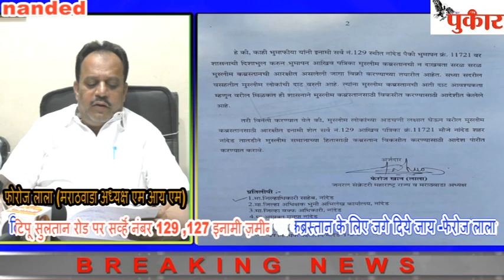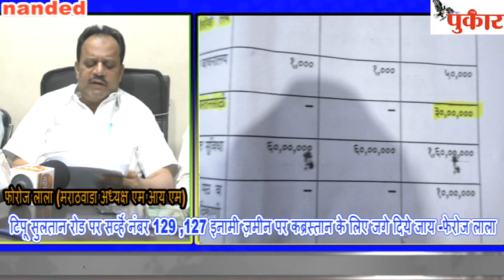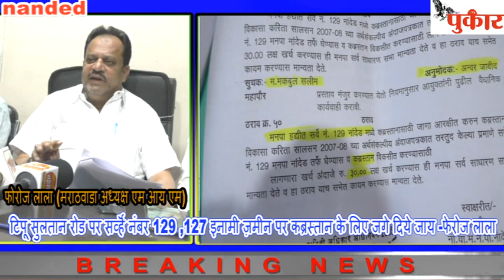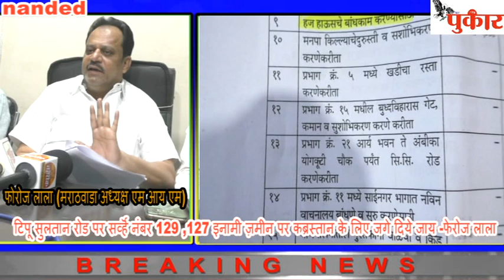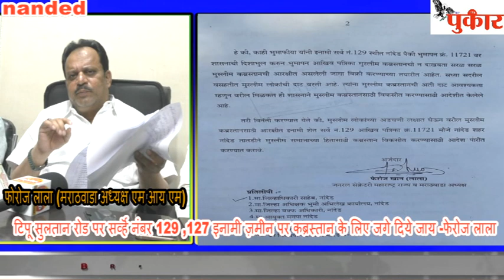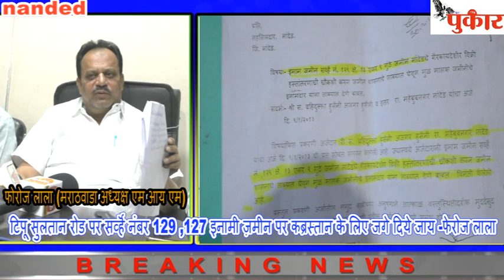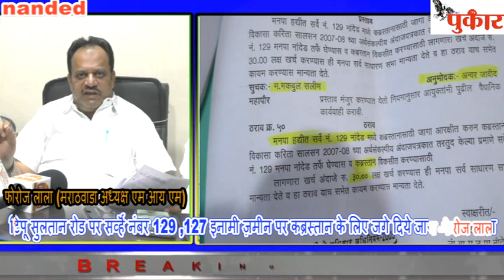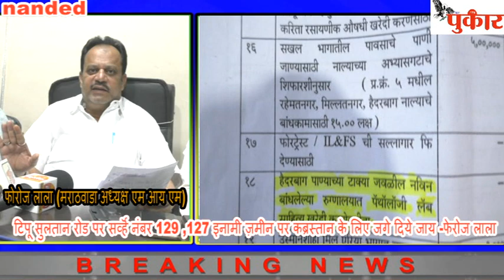टिपू सुलतान रोड पर सर्व्हॆ नंबर 129 ,127 इनामी ज़मीन पर कब्रस्तान के लिए जगे दिये जाय -फेरोज लाला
टिपू सुलतान रोड पर सर्व्हॆ नंबर 129 ,127 इनामी ज़मीन पर कब्रस्तान के लिए जगे दिये जाय -फेरोज लाला, nanded pukar